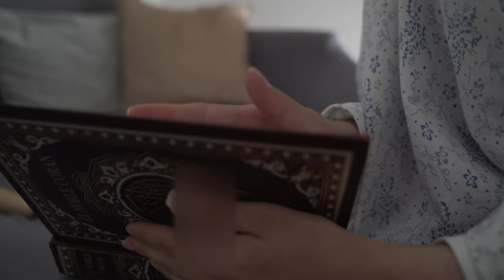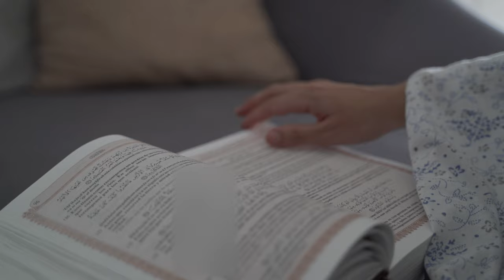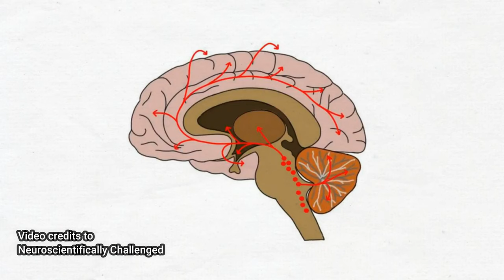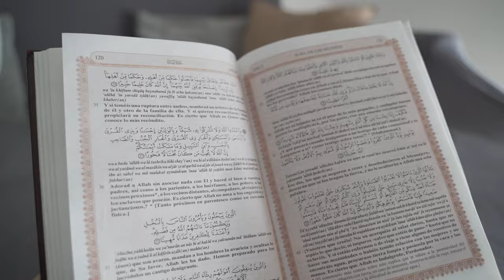¿Por qué NO entiendes tu ANSIEDAD? - SALUD MENTAL Y RELIGIÓN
Love,

Fir ❤️